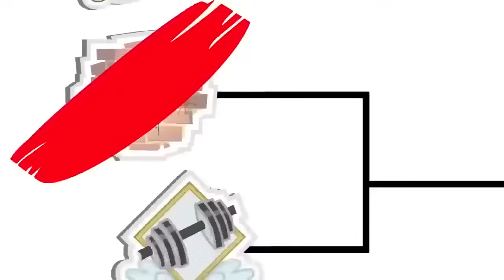My Little Pony | Welcome to the Show | MLP: Equestria Girls | Rainbow Rocks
The Rainbooms call on Princess Twilight to return to their world to help them perform a musical counter-spell so that they can win a battle that now determines the fate of the entire school.